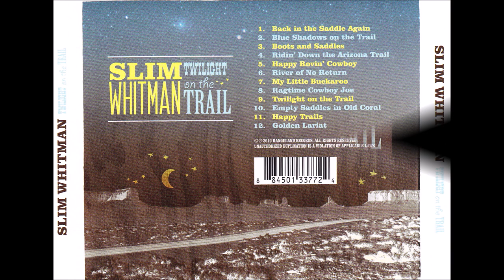Slim Whitman - Ridin' Down The Arizona Trail [c.2002].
[Written by Jimmie Davis - Charles Mitchell]
1st. Recorded 1936 by Jimmie Davis

Issued on CD "Twilight On The Trail" [2010]*
* CD Eight Years in the Making*

Recorded Circa 2002 to 2010   Unknown
Slim Whitman [vcl solo/falsetto]  others unknown
Producer :  Byron Whitman

1957  Joined the Grand Ole Opry
1968  Country Music Hall of Fame MUSEUM
                'Walkway of Stars"
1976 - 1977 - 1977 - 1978